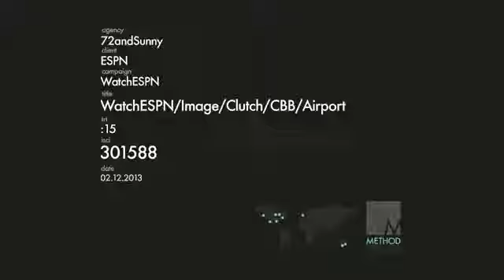Clutch at the Airport